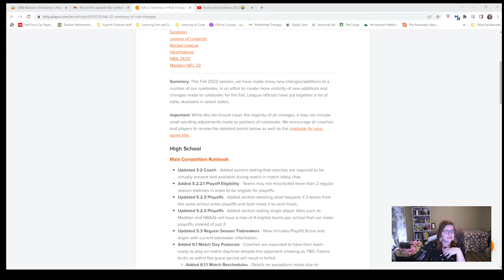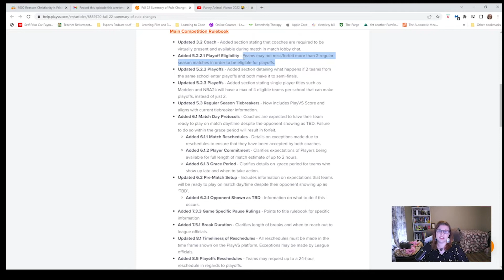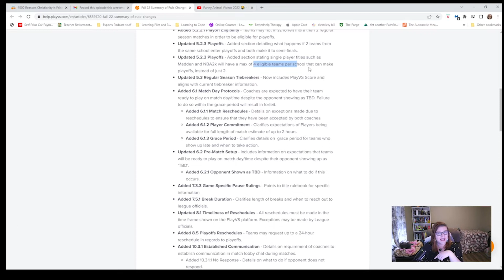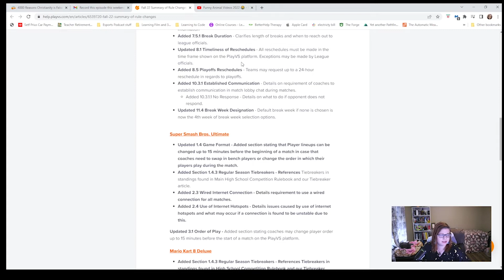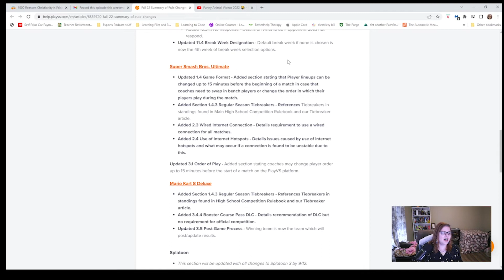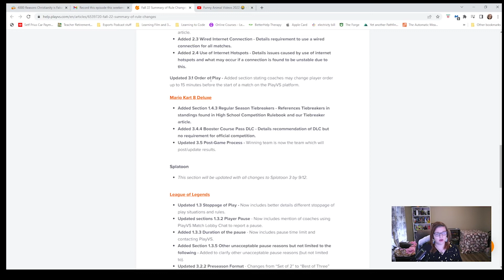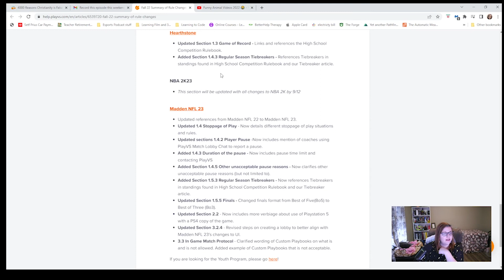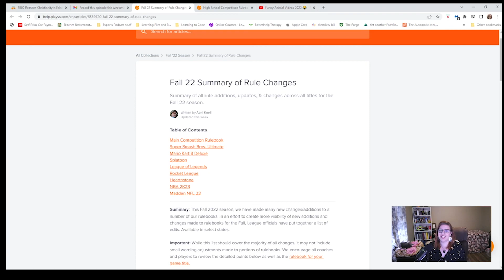Summary of Rule Changes for 2022 GHSA Esports Season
Hey ya'll.
In this episode, I point out all of the 2022 rule changes. You need to know what these are if you are participating in the 2022 GHSA PlayVS Esports season.